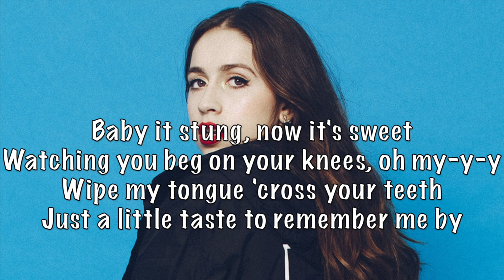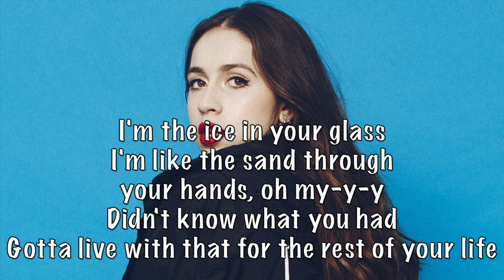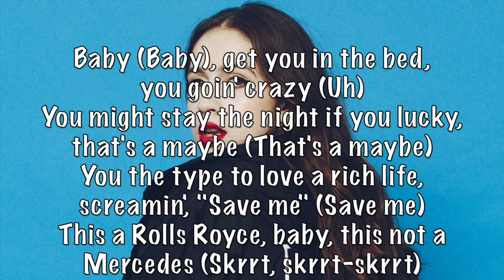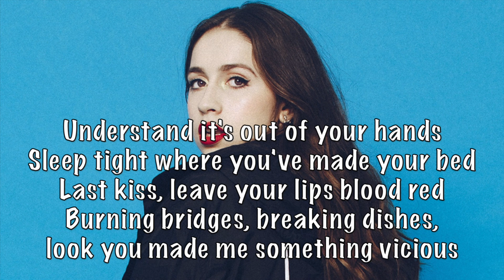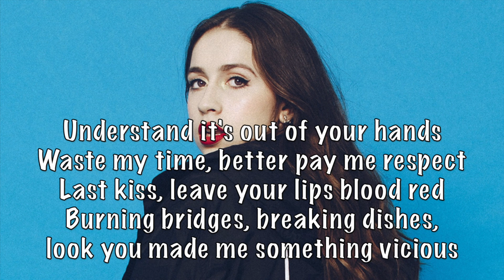Tate McRae - vicious ft. Lil Mosey acoustic karaoke instrumental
Thanks for all your suggestions!  I focus on newly released material for the most part, but do some older songs at times.  I pick songs that I feel work for my style and that I enjoy recording. Support me